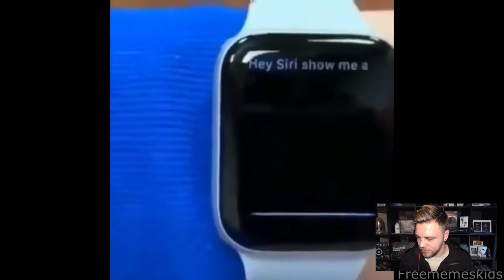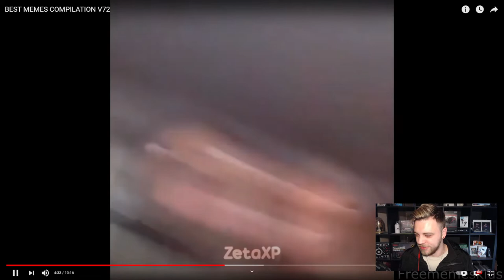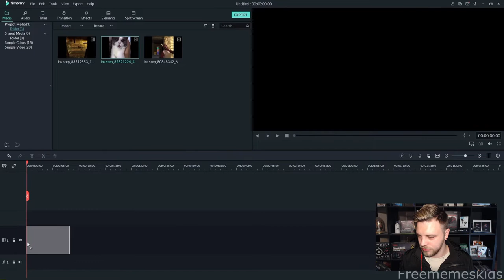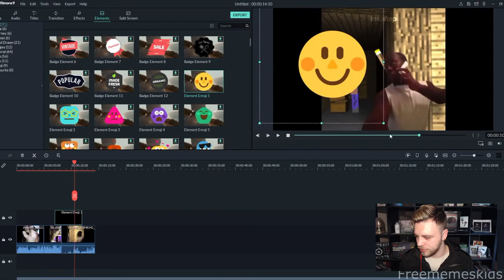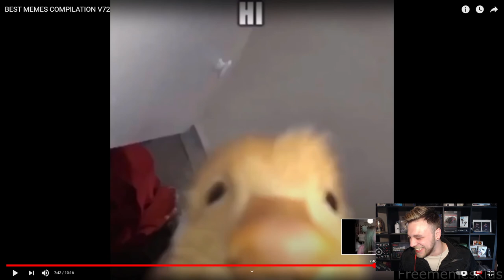BEST MEMES COMPILATION V72 Reaktion | Try To not Laugh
Heute Reagieren wir auf das Video von @FreememeskidsYT :

BEST MEMES COMPILATION V72 Reaktion